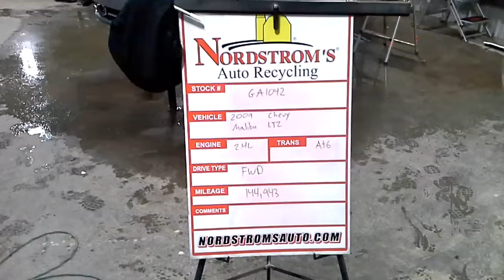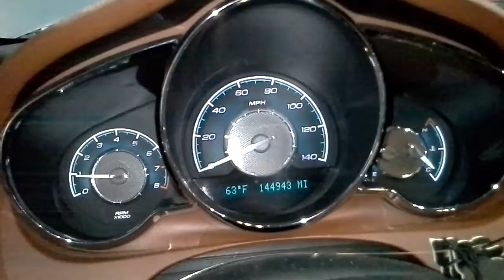PARTS FOR 2009 Chevrolet Malibu LTZ GA1042